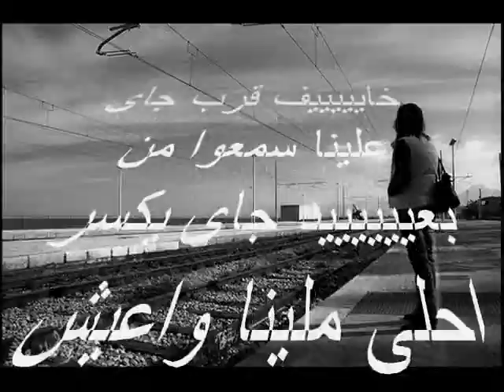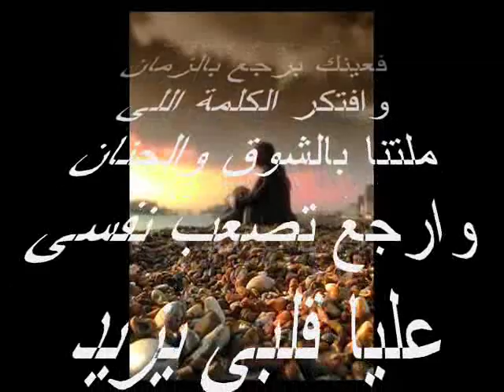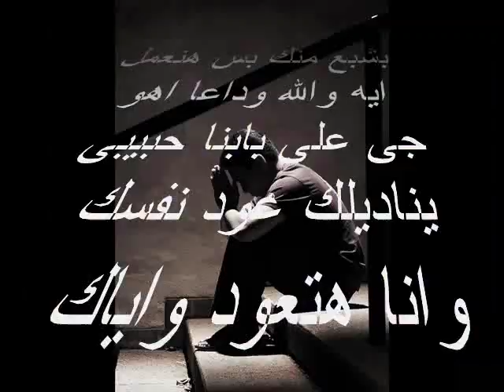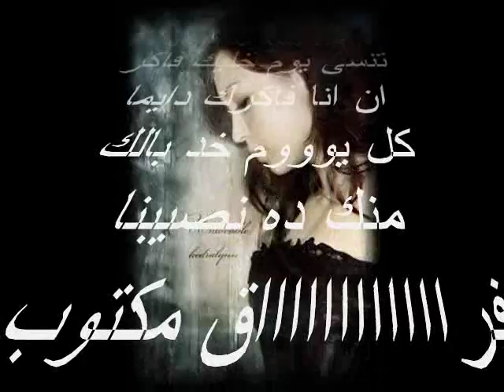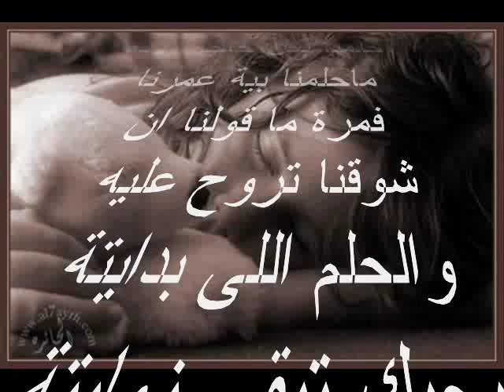باينة ضاع تامر عاشور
خايف قرب جاى علينا سمعوا من بعيد جاى بيكسر احلى ملينا واعيش بعدية وحييد هو اليوم الى احنا حبيبى معملناش حسابة كل ما عينى بتيجى فى عينك برجع بالزمان
Tamer Ashour_bayno da3___By:Ahmedsabry